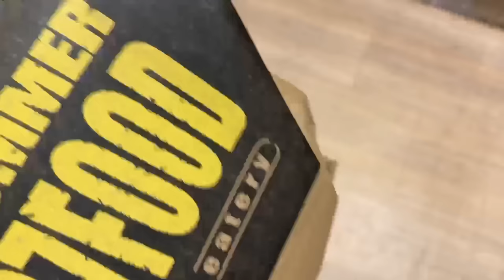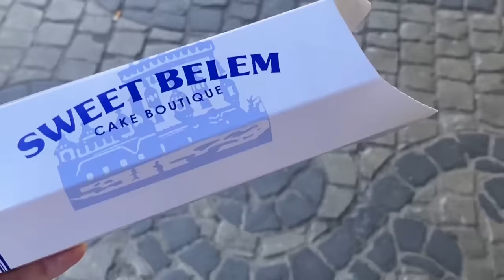moving vlog 📦 empty apartment tour, disney event 🎀 unpacking & organising, dinner party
It's been the most tiring week moving and settling into the new place but I'm so excited about this new beginning!